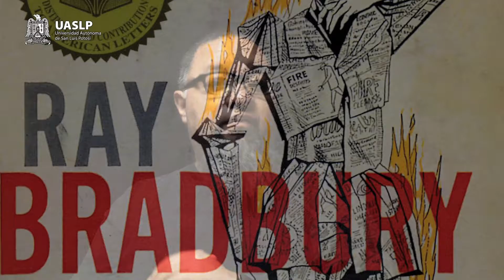MisPrimerosLibros | Bef | Entrevista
Bef comparte con Letras Chiquitas sobre sus primeros libros y su amor a la literatura.

Carlos Buendía
Cámara

Sandra Velázquez
Imagen

Mtro. en Arq. Fermín Villar Rubio
Rector
Dr. Anuar Abraham Kasis Ariceaga
Secretario General

MOD. Ana Isabel Méndez
Dirección de Radio Y Televisión

Letras Chiquitas es una idea
original de Adrián Ibelles y Óscar Ramírez